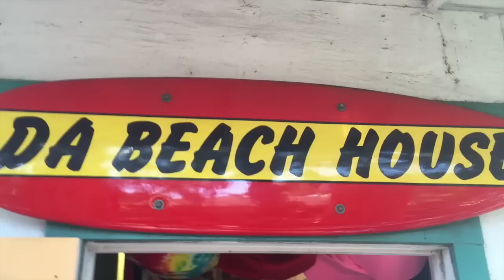Colleen And Heather's Engagement!!!!!!!!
and iMovie